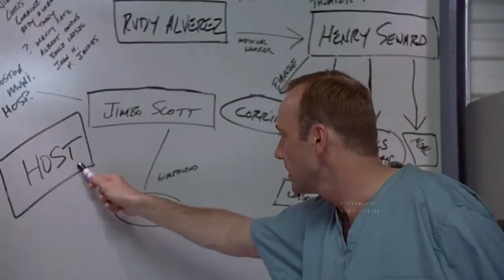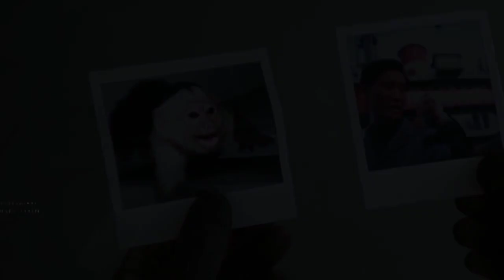OutBreak Movie Explained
Outbreak is a 1995 American medical disaster film directed by Wolfgang Petersen and based on Richard Preston's 1994 nonfiction book The Hot Zone.[1] The film stars Dustin Hoffman, Rene Russo, Morgan Freeman and Donald Sutherland, and co-stars Cuba Gooding Jr., Kevin Spacey and Patrick Dempsey.

CREDITS

Distributed by
Warner Bros.

Directed by
Wolfgang Petersen

Screenplay by
Laurence Dworet
Robert Roy Pool

Based on The Hot Zone by Richard Preston

Produced by
Gail Katz
Arnold Kopelson
Anne Kopelson
Wolfgang Petersen

Starring
Dustin Hoffman
Rene Russo
Morgan Freeman
Donald Sutherland
Cuba Gooding Jr.
Patrick Dempsey
Kevin Spacey
Cinematography
Michael Ballhaus

Edited by
William Hoy
Lynzee Klingman
Stephen E. Rivkin
Neil Travis

Production companies
Punch Productions, inc.